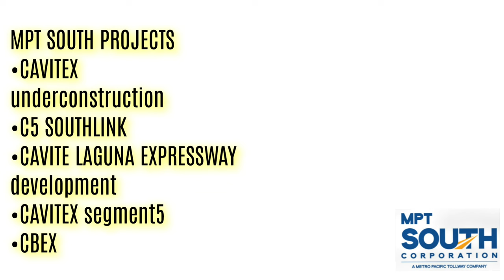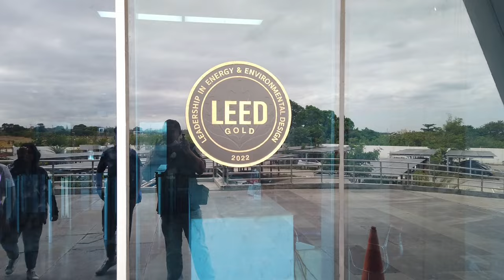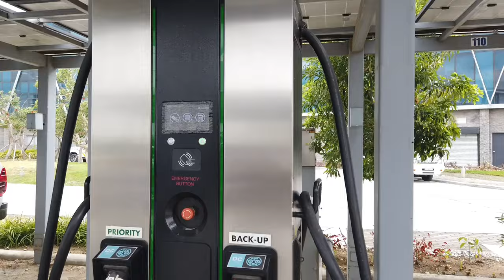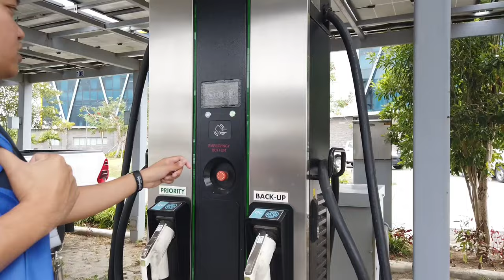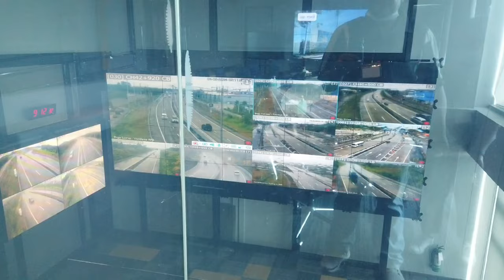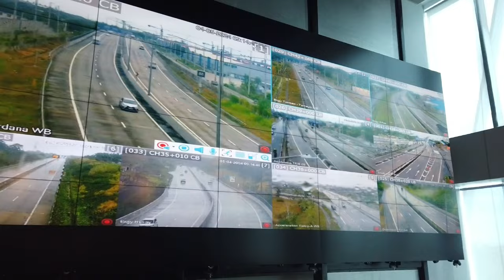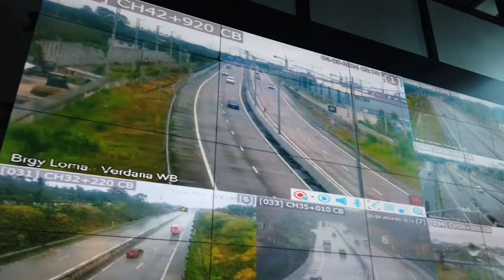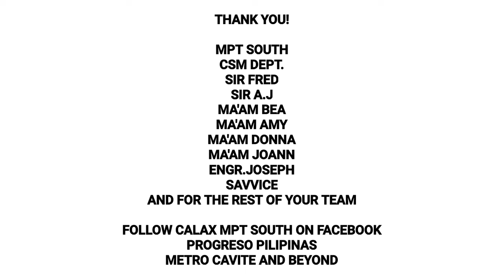INSIDE MPT SOUTH.COMMAND AND OPERATIONS HUB FOR CAVITEX-CALAX-C5 SOUTHLINK-CBEX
EXCLUSIVE ACCESS TO MPT SOUTH HUB AND HIVE

Metro Pacific Tollways Corporation (MPTC) is the Philippines' largest toll road developer and operator, and one of its subsidiary is Metro Pacific Tollways South (MPT South), which is the company behind the operational Manila–Cavite Expressway (CAVITEX), the partially operational and underconstruction Cavite–Laguna Expressway (CALAX), and the in development Cavite–Batangas Expressway (CBEX).

We at Metro Cavite and Beyond, via Progreso Pilipinas, is honored to gain exclusive access to MPT South Hub and Hive — the corporate office of the company that is located in Barangay Alapan II-B, City of Imus, Cavite.

MPT South Hub, or simply, "The Hub" stands right beside the alignment of CALAX. The modern four-storey building received a green certification and a 2022 gold award from the world's most widely used green building rating system — the Leadership in Energy and Environmental Design (LEED) — for incorporating sustainability practices in the design and construction of the building.

Their green practices involves using solar panels that are installed on the roofs of the parking area and main building to generate 97% of their electricity requirement. Speaking of their parking area, it is equipped with an Electric Vehicle (EV) charging hub, to charge the patrol, security, and utility vehicles of MPT South. Meanwhile, the main building reduces their energy consumption by utilizing glass facade for natural lighting in their offices, such as the Executive Room and the Traffic Control Room. The Hub also includes a pantry with alfresco area  for employees to eat, drink, and chill during their break time and off hours.

On the other side of The Hub is MPT South Hive, or simply, "The Hive", which is also a 2022 LEED Gold Awardee. The Hub is a recreational area that  promotes wellness for the employees of MPT South. It features a wide dual-purpose indoor court for basketball and badminton, and an air-conditioned indoor gym, coupled with separate male and female toilet and shower and changing rooms. The Hive can be used by the employees during their off hours.

Overall, MPT South, exemplifies a commitment to sustainability and employee well-being through innovative practices showcased at the MPT South Hub and Hive. Once again, thank you to MPT South for giving an exclusive access to their corporate office.